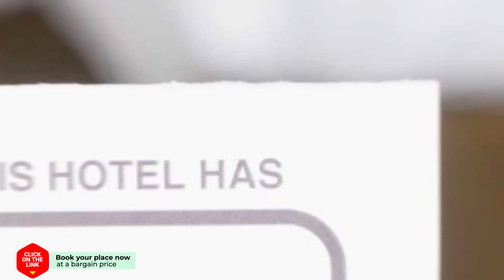Apartment Buitenplaats Mechelerhof hotel review | Hotels in Mechelen | Netherlands Hotels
Apartment Buitenplaats Mechelerhof hotel video review. Hotels in Mechelen, european 3 stars hotels.